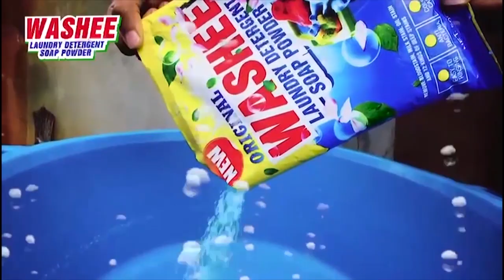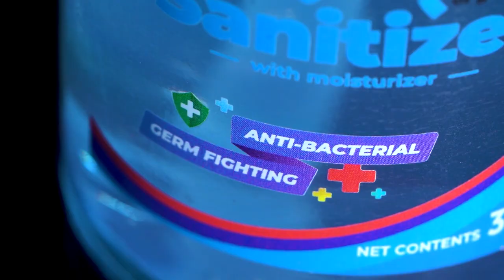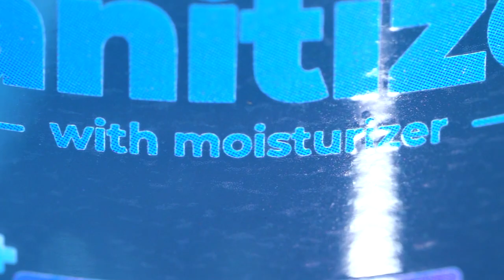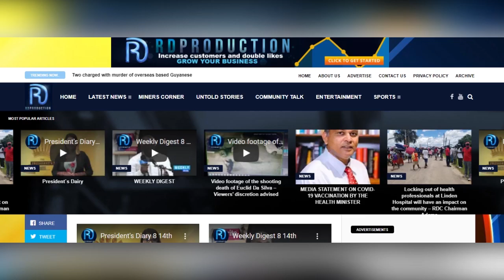News In depth Wednesday 16th October 2024